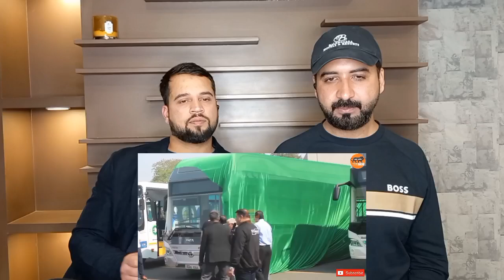Pakistani Reaction On 18 सालों से है टाटा पाकिस्तान |Tata Daewoo Trucks Assembled In Pakistan